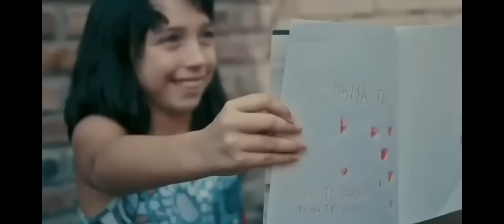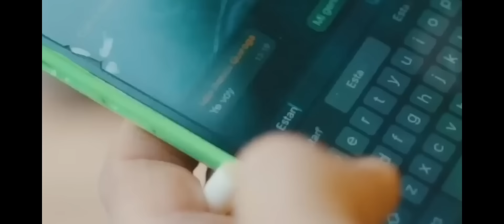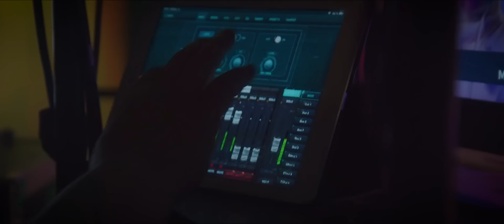Martín Quiroga - Enganchados 2023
Martín Quiroga - Enganchado 2023
00:00 Martin Quiroga, La Deskarga - Papelito
03:17 Martin Quiroga, Sonora Palacio - Atorrante
07:15 Martin Quiroga - Como Que No
10:25 Martin Quiroga,  Los Negroni - Quitate Tu
13:50 Martin Quiroga - Bendición
16:45 Martin Quiroga - Como Te Pago
19:53 Martin Quiroga - Aguanta Presión
25:27 Martin Quiroga - El Peor de Todos
31:15 Martin Quiroga - Callaíta
34:35 Martin Quiroga - Mas Atorrante Que Nunca
41:12 Martin Quiroga, Los Negroni - No Vale la Pena
44:42 Martin Quiroga - Perdiendo el Tiempo

Montevideo, Uruguay.